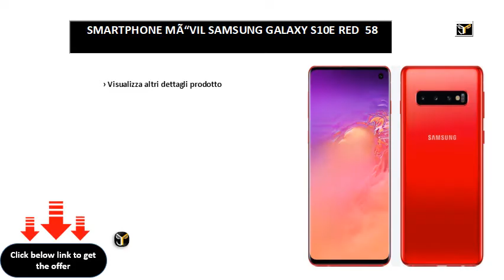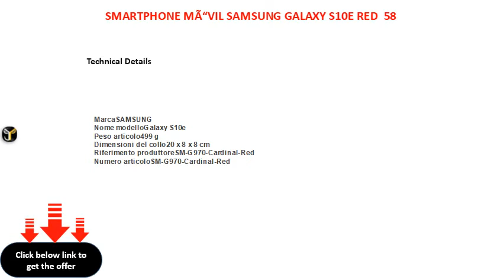SMARTPHONE MÃ“VIL SAMSUNG GALAXY S10E RED 58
SMARTPHONE MÃ“VIL SAMSUNG GALAXY S10E RED - 5.8"/14.7CM - CAM (12+16)/10MP - EXYNOS 9180 OCTA - 128GB - 6GB RAM - ANDROID 9 - 4G - DUAL SIM -BAT3100M